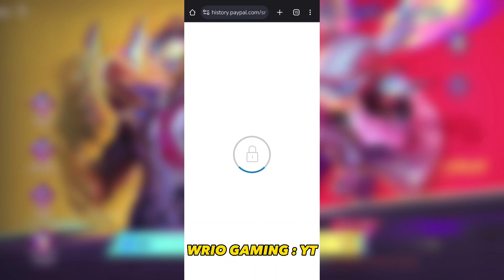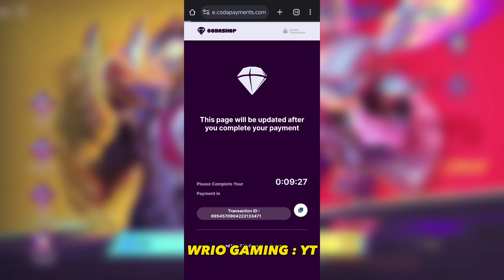Google Playပွိုင့်တွေနဲ့စောက်ရမ်းလှတဲ့Fredrinn Skinကြီးကိုဂုန်းဆင်းခြင်း💯😎